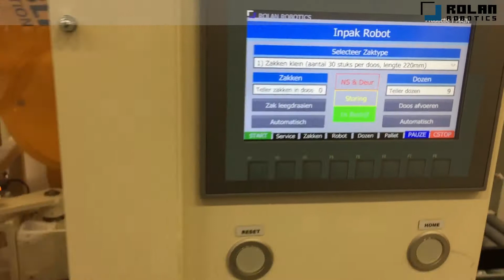Formeren en verpakken zakjes zaad in omdozen Rolan Robotics | Bejo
Bejo is toonaangevend in veredeling, productie en verkoop van groentezaden met vestigingen in meer dan dertig landen. Een internationaal familiebedrijf met 1.700 toegewijde medewerkers die werken aan groenterassen van nu en de toekomst.

Behoefte
Bejo was op zoek naar de meest efficiënte wijze om zakjes zaad te formeren, ze te verpakken in omdozen en de dozen te palletiseren.

Oplossing
Rolan Robotics heeft goed meegedacht en dit heeft geresulteerd in een klantspecifieke oplossing waarbij in de lijn de zakjes in wisselende patronen worden geformeerd en door een 6-assige Stäubli robot via de onderzijde van de doos worden ingelegd. De zakjes worden ook omgekeerd gestapeld, zodat de zakjes met de juiste kant boven in de doos terechtkomen. vervolgens worden de volle dozen via een band doorgezet naar een palletiseerrobot installatie waar de dozen keurig op een pallet worden gestapeld. Dit gebeurt in een cyclustijd van 12 dozen/minuut.

Resultaat
De inzet van robots in deze productielijn levert op meerdere vlakken winst op. Het verpakken van de kleine doosjes is eentonig werk, dat nu niet meer door een persoon gedaan hoeft te worden en doordat het gehele proces geautomatiseerd is met productherkenning is de kans op fouten nihil. Deze ‘end-of-line’ oplossing heeft zijn toegevoegde waarde voor Bejo al ruimschoots bewezen.